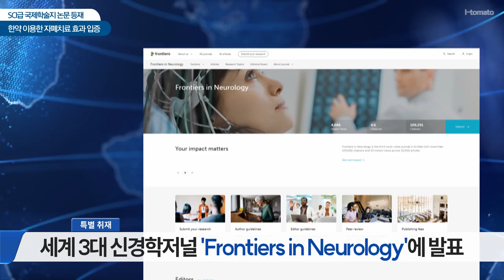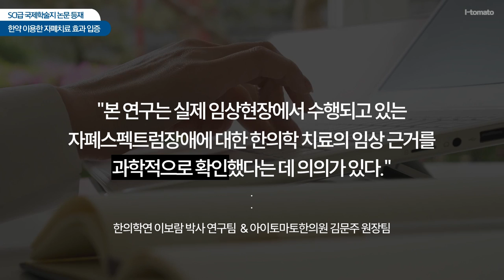자폐증 치료 효과 입증 - SCI급 국제학술지 논문 등재, 소아자폐증치료 실마리 발견!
한약 이용 통합치료프로그램 자폐증 치료 효과 입증 - SCI급 국제학술지 논문 등재, 소아자폐증치료 실마리 발견! (▼논문/기사링크)

🌐 기사 바로가기 ▼
🔹"한의약 통한 소아자폐 치료 실마리 발견" (한의신문 / 2023년 1월 26일)
🔹 "자폐 질환 아이들을 질병으로부터 해방시키고 싶다." (한의신문 / 2023년 2월 2일)
🔹"한약 중심의 통합치료프로그램 '자폐치료' 효과 입증돼" (뉴시스 / 2023년 2월 6일)

아이토마토 김문주 원장과 연구팀은 신경학 분야 SCI급 3대 저널 중 하나인 'Frontiers in Neurology (impact factor 4.8)'에 자폐 증례 연구논문을 게재하였습니다.
이는 '한약 + 플로어타임 + 감각발달치료 통합치료프로그램의 유효성' 을 세계최초로 확인한 논문입니다.
I-tomato는 이후 한약만을 이용한 연구논문 과정을 거쳐, 종국에는 최고 수준의 연구방법인 이중맹검 연구를 실행해 한약을 이용한 자폐치료 효과를 완전히 입증해갈 계획입니다.

관련 증례 보고서, 국제전문학술지 ‘프론티어스 인 뉴롤로지’에 게재
한의학연 이보람 박사 연구팀·아이토마토한의원 김문주 원장팀 공동연구

한의약을 이용해 소아자폐치료를 진행했을 때 유의미한 증상호전이 나타났다는 연구결과가 나왔다.
한국한의학연구원(원장 이진용, 이하 한의학연)은 한의과학연구부 이보람 박사 연구팀이 아이토마토한의원 김문주 원장팀과 함께 소아자폐스펙트럼장애의 한의약 치료에 관한 증례 보고서를 발간했다고 지난 26일 밝혔다.
한의치료 사례의 과학적 검증을 지원하는 ‘코어 프로젝트’의 일환으로 진행된 이번 연구 성과는 국제전문학술지인 ‘프론티어스 인 뉴롤로지’에 지난 4일자로 게재됐다.
한의약 치료 증례 보고는 소아자폐스펙트럼장애 환자 18명을 대상으로 진행됐으며, 환자들에게 전향적으로 6개월간 △한약 △플로어타임 △감각강화 치료 등의 통합치료를 실시한 후 자폐스펙트럼장애의 개선 정도를 조사했다. 더불어 한약의 경우 임상의 판단을 통해 환자의 증상과 변증에 따른 처방을 투여했다.
연구 결과 자폐스펙트럼장애의 중증도를 평가하는 Childhood Autism Rating Scale(CARS)과 Autism Behavior Checklist(ABC) 설문 값이 각각 치료 전 평균 34.58점 및 69.28점에서 6개월 치료 후 평균 28.56점 및 39.67점으로 유의하게 감소했다. 나아가 연구 기간 중 치료와 관련된 심각한 이상반응은 관찰되지 않았으며, 개별 치료에 대한 순응도는 평균 90% 이상으로 높았다.
연구팀은 “이번 연구는 실제 임상 현장에서 수행되고 있는 자폐스펙트럼장애에 대한 한의약 치료의 임상 근거를 과학적으로 확인했다는 데 의의가 있다”며 “앞으로도 코어 프로젝트를 통해 한의 임상 현장 기반 우수 치료 사례에 대한 과학적 근거를 확충해 나가겠다”고 밝혔다.

김문주 원장 “자폐질환 극복해가는데 하나의 밀알 됐으면 하는 바람”
한약 이용한 자폐질환 치료 결과, 국제학술지 ‘프론티어스 인 뉴롤로지’에 게재
“소아질환은 아이들이 선택한 것이 아니라는 점에서 사회를 구성하는 성인들이 책임을 느껴야 한다. 그 중에서도 소아 신경정신질환 환자들에게 질병으로부터 제약받지 않는 삶을 살 수 있는 기회를 주고 싶었다.”
아이토마토한의원 김문주 원장이 소아 신경정신과질환 전문 한의원 개원을 결심했던 이유다. 김 원장은 연세대학교에서 생명공학을 전공한 공학도의 길을 걷다 가천대학교 한의과대학에 다시 입학해 한의사로서의 삶을 선택했다.
공학도의 경험, 한의학 연구에 많은 도움
자폐성장애를 포함한 다양한 발달장애아들의 경우 어릴 때부터 조기에 치료하면 큰 호전을 보이는 경우가 많다. 하지만 이런 아동들이 한의학적 치료 및 관리를 받을 수 있는 근거와 치료지침은 아직까지 미흡한 실정이다.
이에 김문주 원장은 한의학을 통해 발달장애에 조기 개입할 수 있는 표준치료법을 만드는 것을 목표로 지속적인 연구와 임상을 병행하고 있다. 특히 이러한 표준치료법을 만드는 데는 생명공학을 수학했던 경험이 큰 도움이 됐다.
김 원장은 “생명공학을 전공하면서 익혔던 과학적으로 사고하는 방법이 한의학을 연구하는 데도 큰 도움이 되고 있다”며 “치료를 논리적으로 입증해야 한다는 사고방식도 결국에는 공학을 전공하면서 습득된 과학적인 태도 때문”이라고 설명했다.
한약으로 소아 자폐질환 치료 실마리 발견
특히 김 원장이 집중하고 있는 분야는 한약을 통한 자폐질환 치료다.
김 원장은 “소아 자폐스펙트럼을 한약으로 치료할 수 있는 연구를 이어 오고 있지만, 그동안 한의학적으로 한약을 이용해 자폐를 치료한다는 연구는커녕 임상보고조차 제대로 이뤄지지 못한 실정”이라며 “더욱이 일반인들의 불신이 심한 것도 연구를 진행하는데 있어 커다란 장애물이었다”며 그동안의 어려움을 토로했다.
하지만 김 원장은 지속적인 연구를 통해 지난달 4일 국제학술지 ‘프론티어스 인 뉴롤로지’에 한약으로 소아 자폐질환을 치료와 관련된 연구결과를 게재, 불가능하다고 평가받던 그동안의 노력이 빛을 발했다.
이번 연구는 소아 자폐스펙트럼장애 환자 18명을 대상으로 6개월간 직접 임상연구를 진행하며 얻어낸 성과로, 한국한의학연구원 이보람 박사와 공동으로 수행했다.
이번 연구에서는 Childhood Autism Rating Scale(CARS)과 Autism Behavior Checklist(ABC) 설문 값이 각각  치료 전 평균 34.58점 및 69.28점에서 6개월 치료 후 평균 28.56점 및 39.67점으로 감소했다.
이와 관련 김 원장은 “CARS 기준으로 30점 이상이 넘어가면 자폐성장애 진단이 내려지고, ABC 검사에서는 53점이 넘어가는 경우 자폐성 장애를 진단한다는 것을 감안한다면 대부분 아이들이 장애진단기준을 벗어나는 효과를 보였다는 점에서 의의가 있다”고 설명했다.
김문주 원장은 한약의 안전성에 대해서도 강조했다. 즉 오늘날 새롭게 등장하거나 유행하는 질병들이 많은데, 아직까지 치료법이 완전히 규명되지 않은 만큼 양약에 비해 부작용이 낮은 한약을 통해 치료해야 한다는 것.
그는 “현대사회에서 새롭게 등장하는 다양한 질환들의 치료법이 정립되기까지는 무수한 시간이 소요된다”며 “이때 한약을 이용한 치료는 큰 위험 없이 효과를 만들 수 있는 우수한 접근법”이라고 말했다.
한편 “연구의 최종 목표는 ‘발달장애를 치료하는 하나의 지침’을 만드는 것”이라고 밝힌 김 원장은 “한의학은 엄청난 임상정보가 녹아져 있는 의학의 보고(寶庫)”라며 “한의학의 유용성을 과학적으로 잘 규명해 나간다면 현대사회에서 새롭게 대두되는 다양한 질환에 광범위하게 사용될 수 있을 것”이라고 강조했다.

아이토마토한의원과 한국한의학연구원 공동연구서 확인
한약과 플로어타임 통합치료프로그램 최초 임상 보고
자폐스펙트럼장애의 한의약 효과 과학적 입증, 국제학술지 논문 게재
자폐스펙트럼장애에 대한 한의약 치료의 임상 근거를 과학적으로 확인
한의 임상 현장 기반 치료 사례에 대한 과학적 근거를 지속적으로 확충

 한약을 중심으로 한 통합치료프로그램의 자폐치료 유효성이 과학적으로 입증됐다.
어린이 신경정신과질환 전문 한의원인 아이토마토한의원(김문주 원장)과 한국한의학연구원 이보람 박사 연구팀은 자폐스펙트럼장애에 대한 한의약 치료의 임상근거를 과학적으로 검증하고 한의약 치료에 관한 증례 연구결과를 국제 학술지 '프론티어스 인 뉴롤로지(Frontiers in Neurology, IF 4.086)'에 지난달 4일 발표했다고 6일 밝혔다.
이번 임상연구는 한약치료를  위주로 한 통합치료프로그램으로 자폐를 호전시킨 최초의 임상증례 보고로 의미가 크다.(논문명:Integrative Treatment Program for the Treatment of Children with Autism Spectrum Disorder: A Prospective Observational Case Series)
이번 연구서 공동연구팀은 소아 자폐스펙트럼장애 환자 18명을 대상으로 6개월간 한약, 플로어타임(Floortime), 감각강화 치료(sensory enrichment therapy) 등의 통합치료를 실시한 뒤 자폐스펙트럼장애의 개선 정도를 조사했다. 한약의 경우 임상의 판단을 통해 환자의 증상과 변증에 따른 처방을 투여했다. (생략)